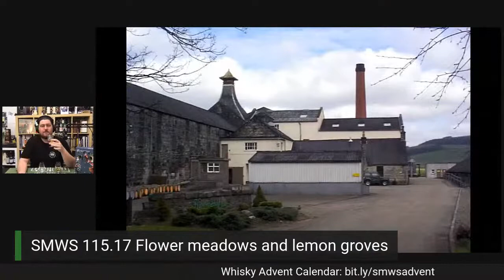LIVE WITH SMWS: Whisky Advent Calendar Catchup!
UPDATE: 8pm start sorry folks!

I've missed a few days in the SMWS advent calendar, so tonight we'll explore some of the most recent few days that have popped up and surprised us, including a Bath St Glasgow venue exclusive sample, AND a lovely 30 year old single cask from distillery 115!

Tune in at 7pm, let's get festive, and let's taste through and explore the flavour profiles, distilleries, and stories that make up these five special samples from the 4th-8th Dec in the SMWS Advent Calendar!